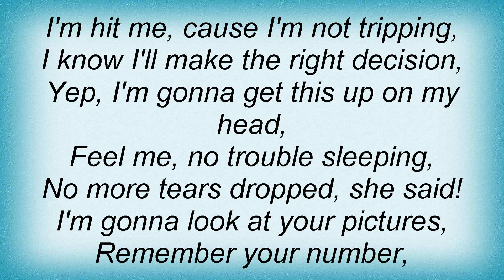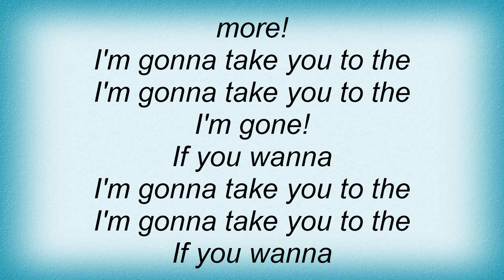Keyshia Cole - Hangover Lyrics